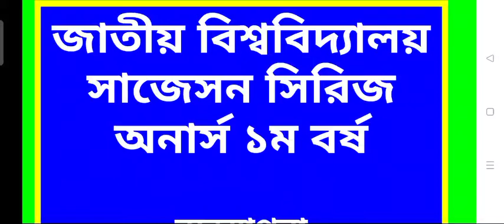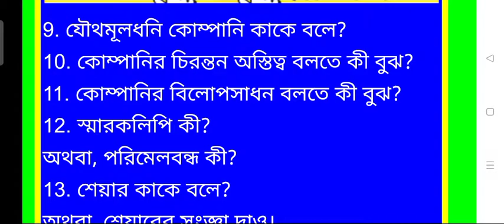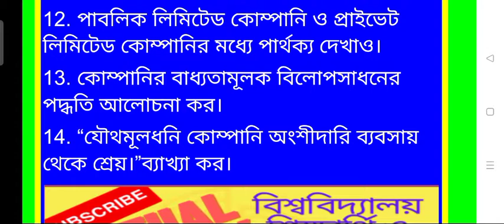ব্যবসায় পরিচিতি সাজেশন বিষয় কোড 212 601 অনার্স প্রথম বর্ষ পরীক্ষা 2020 ব্যবস্থাপনা বিভাগ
ব্যবসায় পরিচিতি,
ব্যবসায় পরিচিতি সাজেশন 2021
অনার্স প্রথম বর্ষ পরীক্ষা 2020,
ব্যবস্থাপনা,
ব্যবস্থাপনা বিভাগ